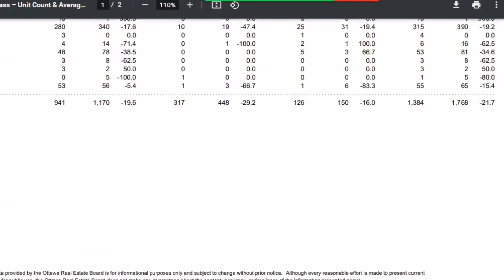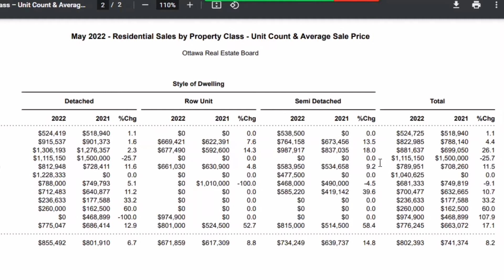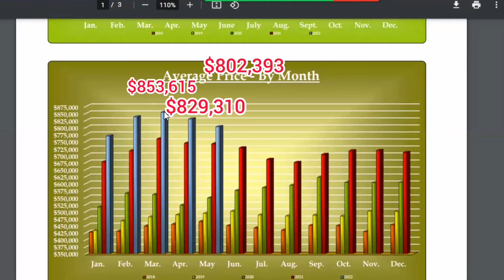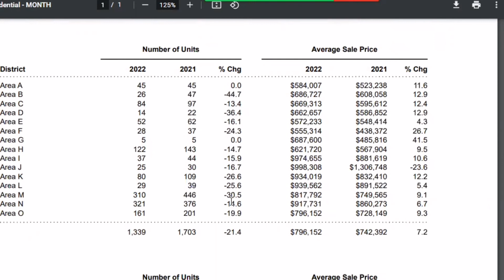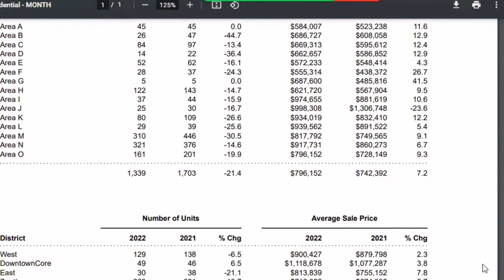渥太华住宅类房屋5月销售数据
总共售出房屋数：1384 比去年减少22%
房屋储存量提高18%
平均销售价格$802，393 比去年同期增加8%
平均销售价格四月： $829，310
平均销售价格三月： $853,615